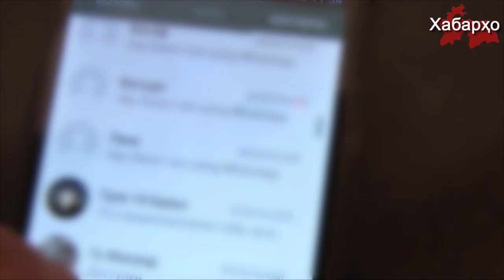Қазоқистон: нисбати модари танҳо парвандаи ҷиноии бофташуда оғоз намуда шуд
Дар Қазоқистон нисбати модари-танҳо бо моддаҳои 174 ва 405 (экстремизм ва терроризм) парвандаи бофташуда оғоз карда шуд.

Пурра дидани ҳамаи хабарҳо дар як барномаи "Хабарҳои Тоҷикистон ва Осиёи Марказӣ 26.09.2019 (اخبار تاجیکستان) (HD)"